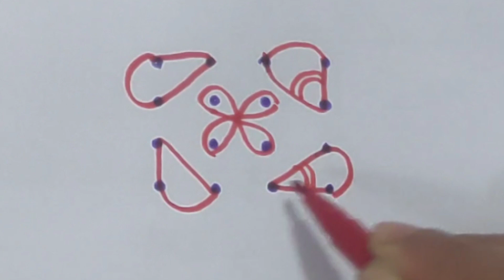4 dots very easy kolam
Festival kolam
Simple rangoli for beginnersBoya by-WM4 PRO-K2 Dual-Channel Digital Wireless Microphone